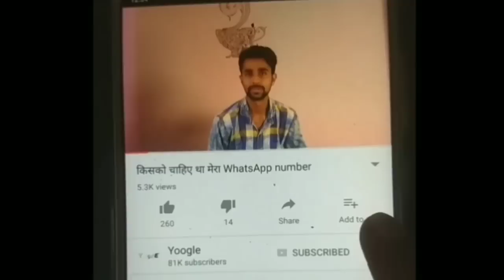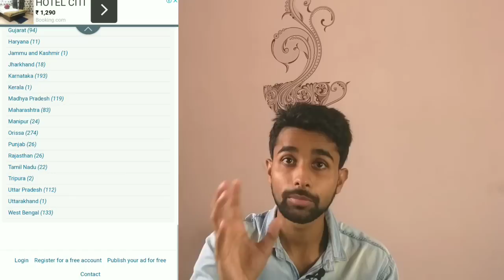जिनको अपने सिक्के या नोट सही में बेचना है वो देखे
sens your quires here

Farhan...